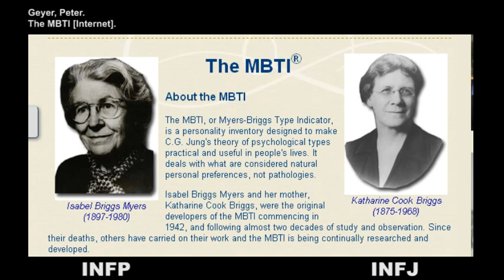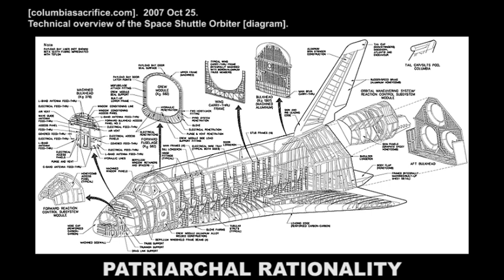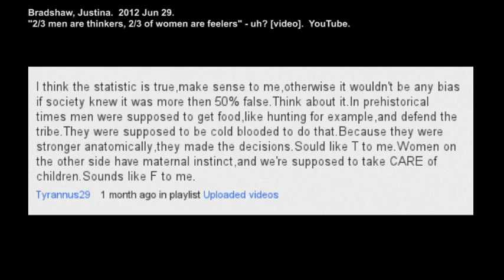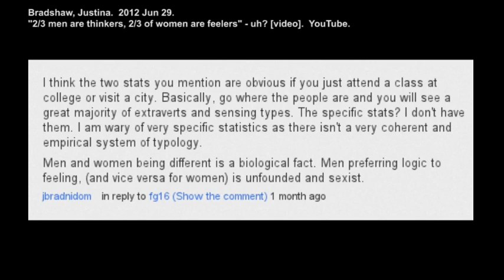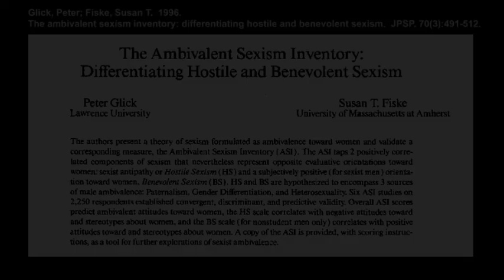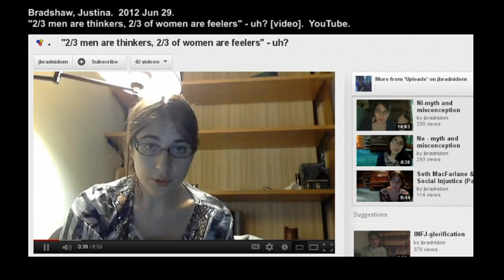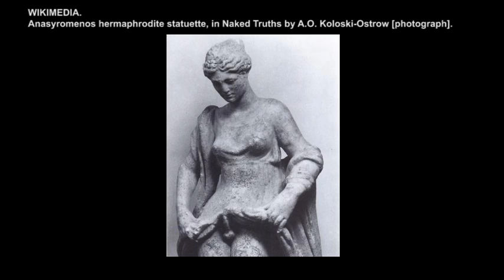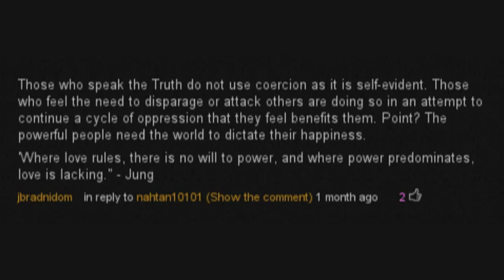A dangerous method: MBTI through a feminist lens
In which I challenge the feminist claim of MBTI "sexism,"  because psychology should be a clinical science, not an ideological crusade.  Feminism is exposed as irrational.  "Where wisdom reigns, there is no conflict between thinking and feeling."

Open content.